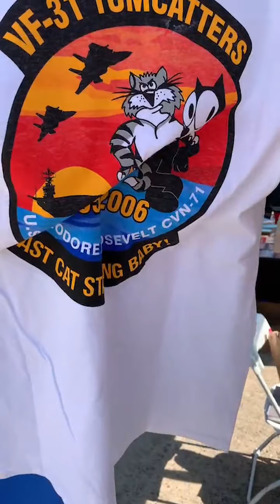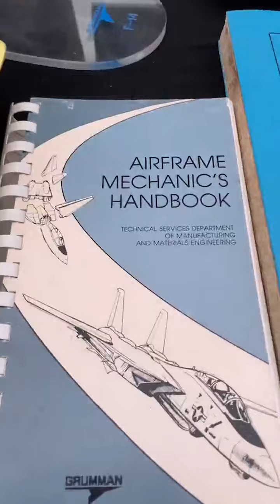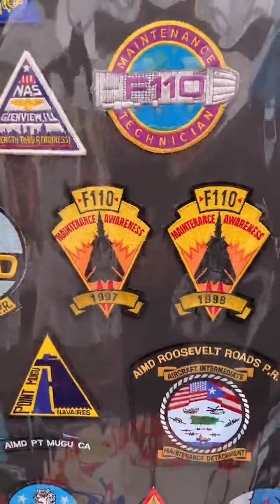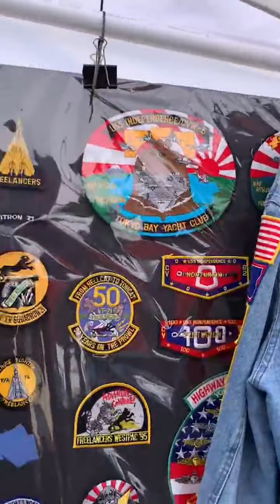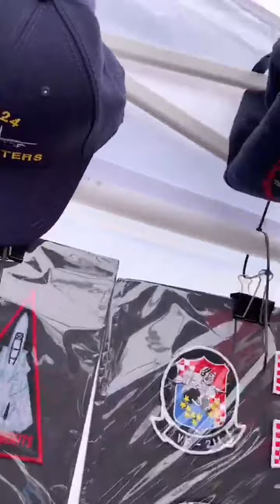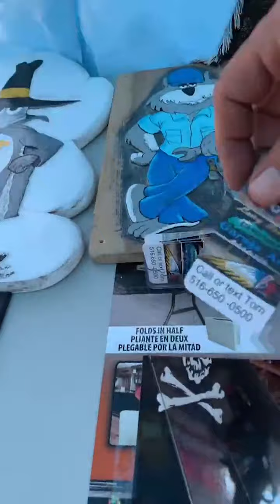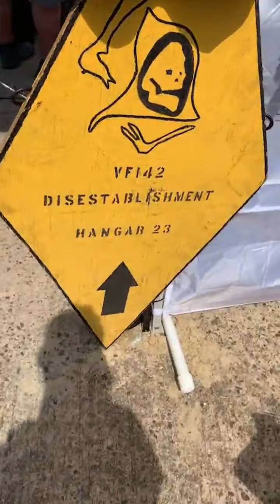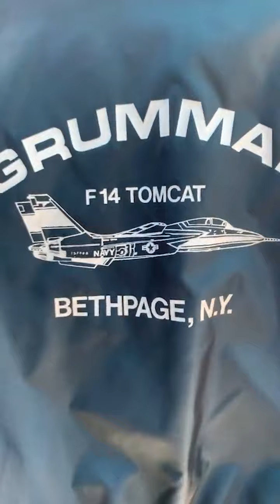NAS Wildwood AIRFEST '22..... F-14B VF-103 Jolly Rogers presented by F-14 Calverton ATG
The Crew of F-14 Calverton ATG hits the road for AIRFEST '22...
NAS WILDWOOD NJ Baby!
Featured F-14 Aircrews: CJ "HEATER" Heatley former F-14 TOPGUN Instructor, Captain Terr "BUBBLES" Dailey VF-11 The World Faamous Red Rippers, FITZ VF-211 Checkmates, Lt Kieth "VIRUS" VF-211 Checkmates, GOOCH VF-103 Jolly Rogers.
F-14 Maintainers: PC Scott "Banana" Banasiewicz VF-84 Jolly Rogers joined by his friend/fellow PC Brian from VF-84.
Ships Company: USS America CAT 3 Rob Todd..
16 years of SILENCE has been broken, the band is back together again!
We are planning to take this on the road across America in 2023.
Will you be there???
Thank you to all the staff at F-1 Calverton ATG which worked so hard to make this all happen.
Our home is on IG at F-14 TOMCAT radio show, find us also on DISCORD as well as Facebook.
ANTYIME BABY!
FLY NAVY!